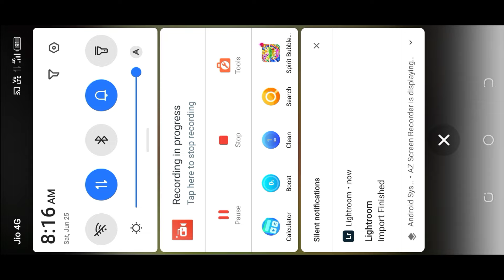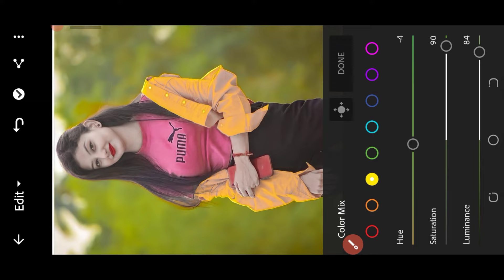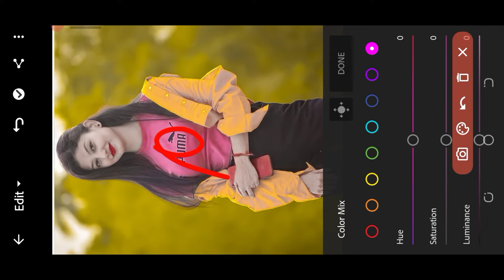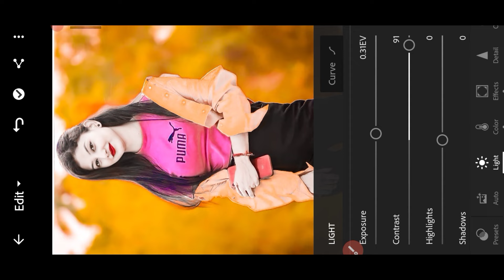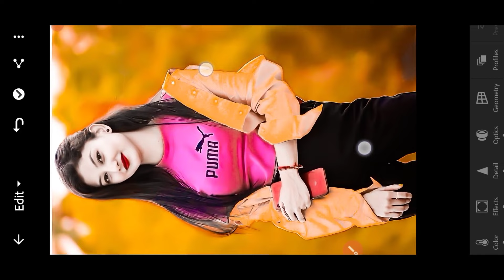Lightroom colour granding photo editing || lightroom se face gora and smooth kaise karen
Today Edditingzone

Lightroom editing
Lightroom editing